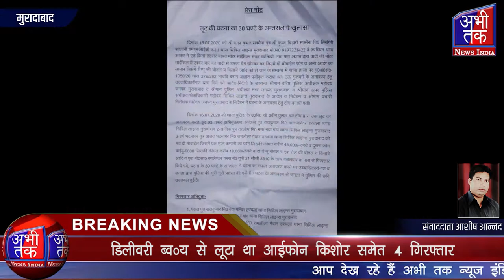महंगे शौक पूरे करने के लिए दोस्तों के साथ बनाया गैंग | Abhi Tak News